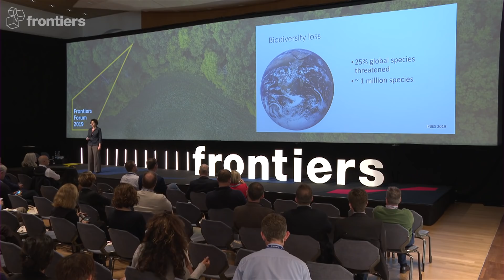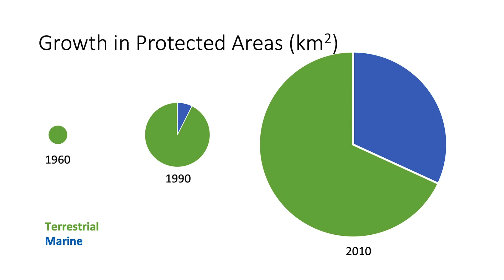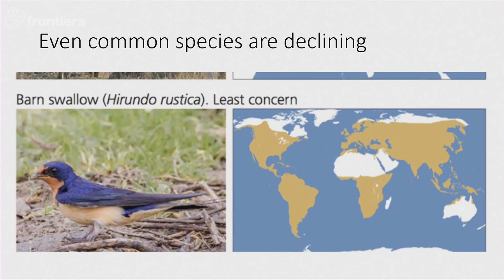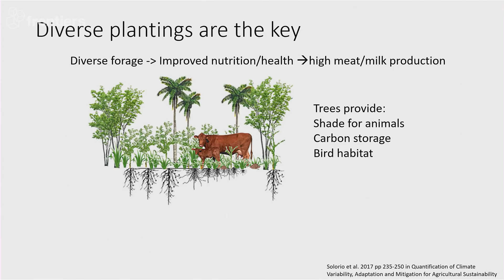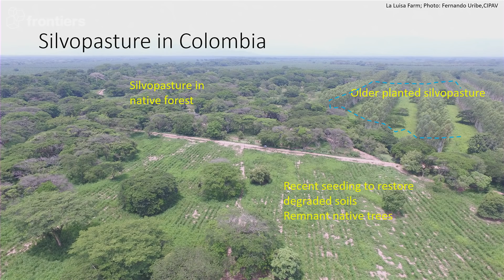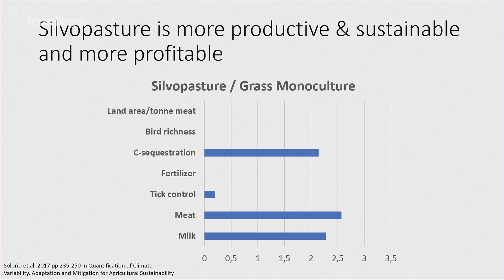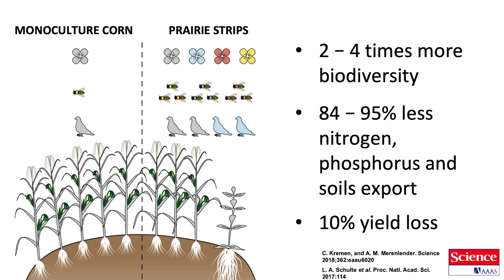Claire Kremen | Sustainable agriculture for biodiversity conservation | Frontiers Forum 2019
Claire Kremen believes protected areas are not enough to preserve our planet’s species and ecosystems. In her talk at the Frontiers Forum 2019, she showed the complementary approach of working lands conservation - where sustainable agriculture helps maintain biodiversity, provide habitat connectivity and improve climate change resilience, while sustaining the capacity for food production.

Claire Kremen is the President's Excellence Chair in Biodiversity as well as Professor at the University of British Columbia, Canada. Claire is the Volvo Environment Prize laureate for 2020. The Frontiers Forum is held in Montreux, Switzerland.